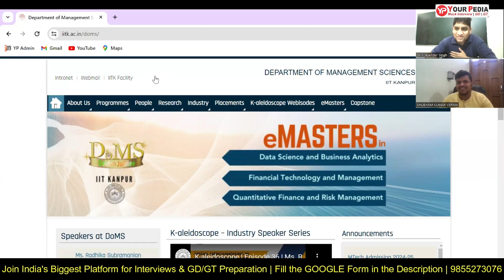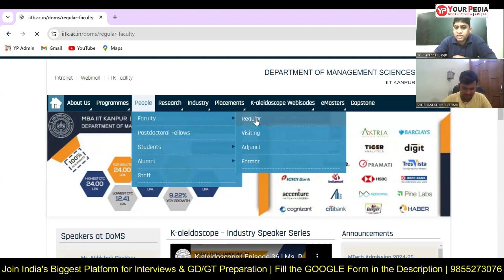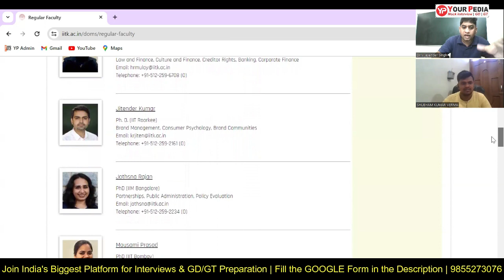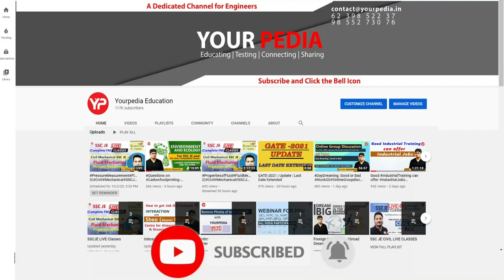IIT Madras HR Mock Interview for DoMS | Civil Engg. | Interview Preparation with YourPedia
IIT Madras HR Mock Interview for Department Of Management Studies(DoMS) | Civil Engineering | Interview Preparation & Guidance with yourpedia

 / dr-vijayender-singh-a543a5246

______________________________v